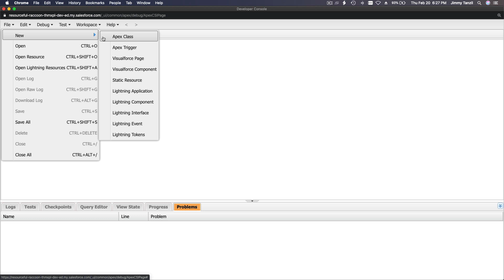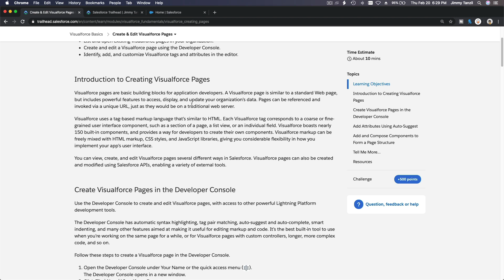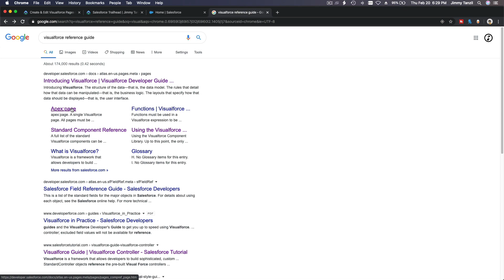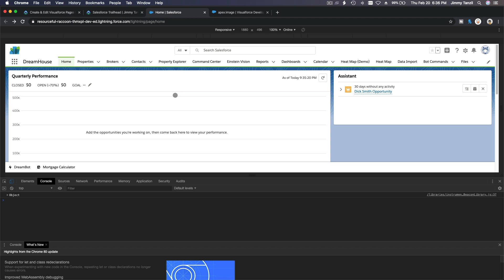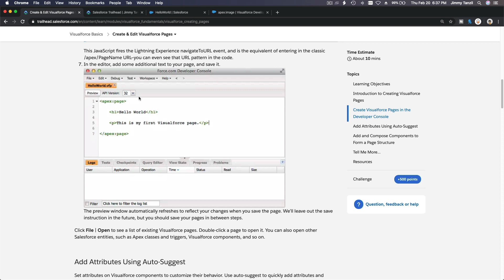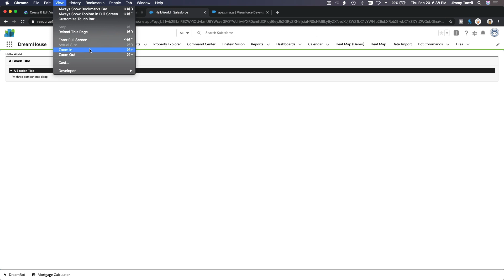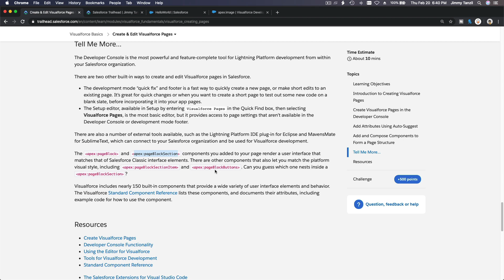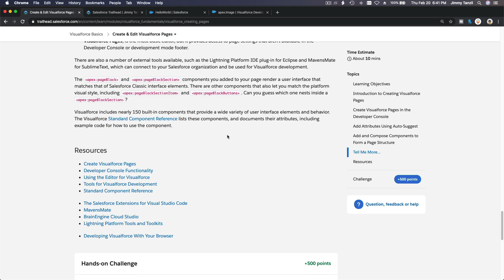Salesforce Trailhead - Create and Edit Visualforce Pages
Learning Objectives
After completing this unit, you’ll be able to:
Explain what a Visualforce page is and describe its key attributes.
List and open existing Visualforce pages in your organization.
Create and edit a Visualforce page using the Developer Console.
Identify, add, and customize Visualforce tags and attributes in the editor.